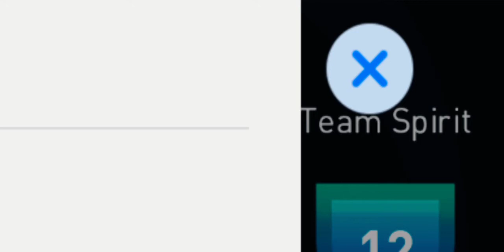5**** team strehgt 😝😝😝😝😙😙